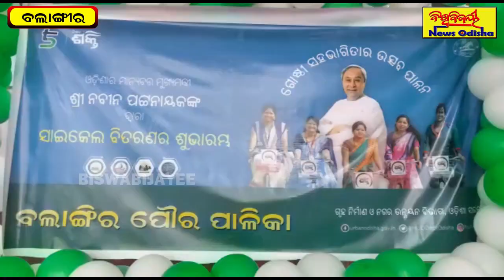ମିଶନ ଶକ୍ତିଙ୍କ ସହ ସ୍ଵଚ୍ଛ କର୍ମୀ ମାନଙ୍କୁ ସାଇକେଲ ବଣ୍ଟନ କଲେ ରାଜ୍ୟ ସରକାର | Balangir News